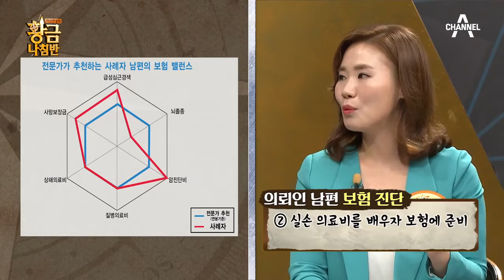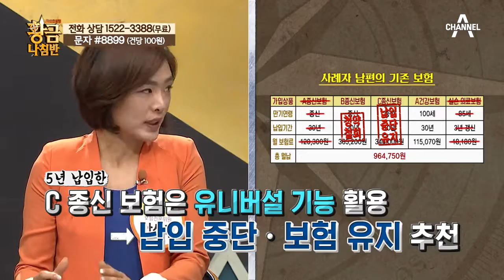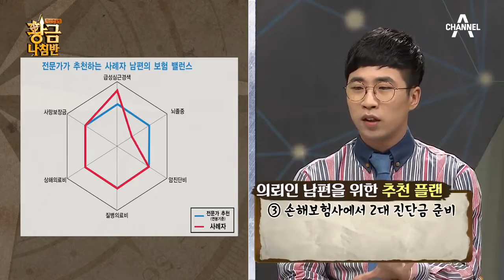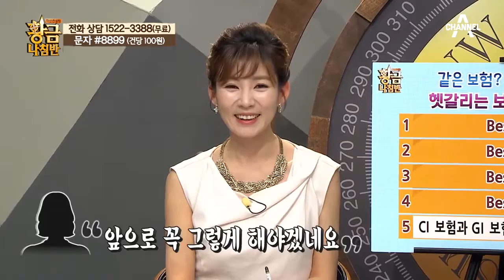보험료가 100만원 안팎이다? 사이다 같은 보험 정리법 공개!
부부는 일심동체?
 의뢰인과 같은 보험에 가입한 의뢰인의 남편!
 황금나침반 자문위원들의 사이다 같은 일침!
 월 100만원 안팎의 보험료를 정리하는데

 미래를 바꾸는 자산 길라잡이 ‘황금나침반’
 매주 화요일 밤 12시 30분! 많은 시청 바랍니다.